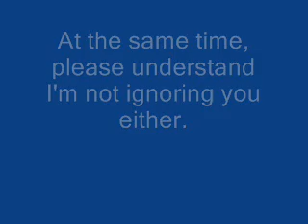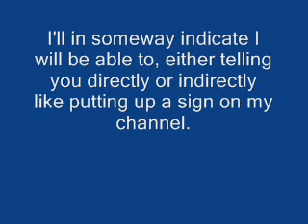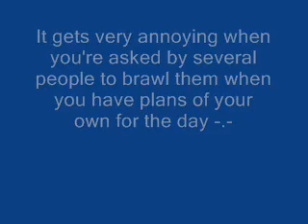Long time no see...kind of..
The video pretty much covers it